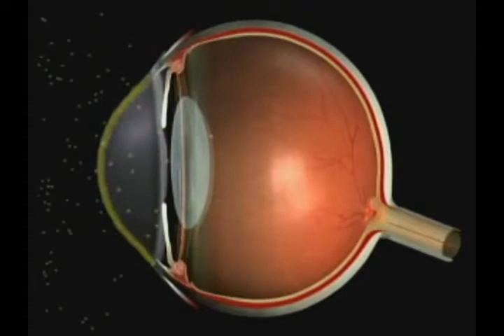GLAUCOMA MUTIRÃO 11 05 11 JORNAL DE MATO GROSSO